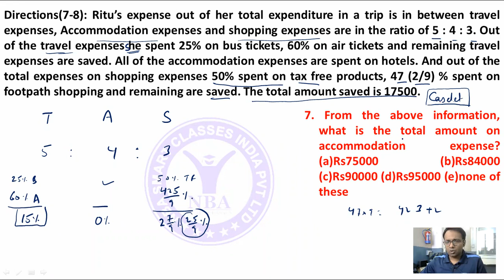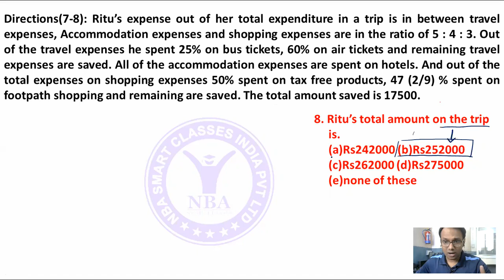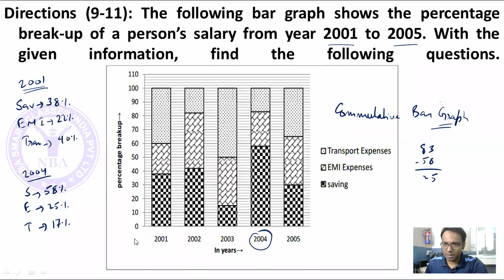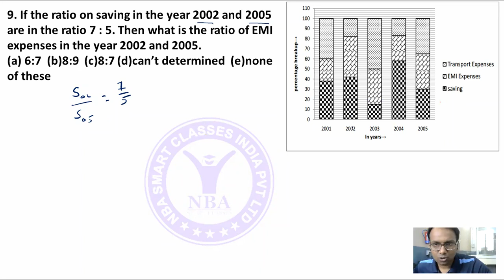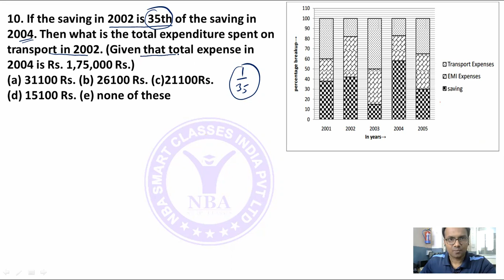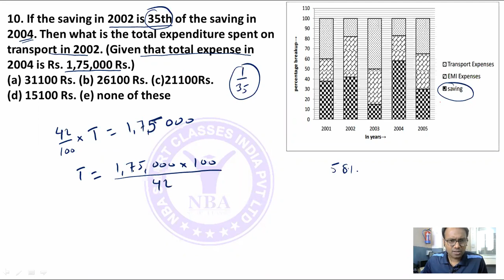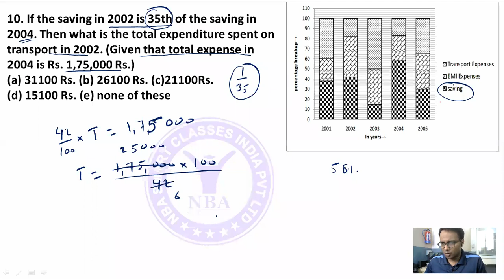Data Interpretation for Government Jobs | Actual Exam Questions (Part 3)